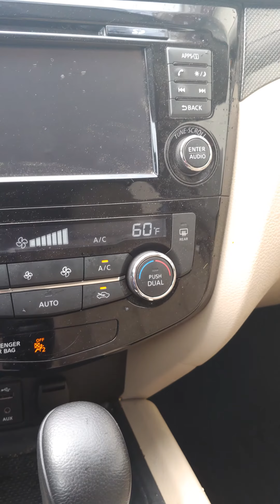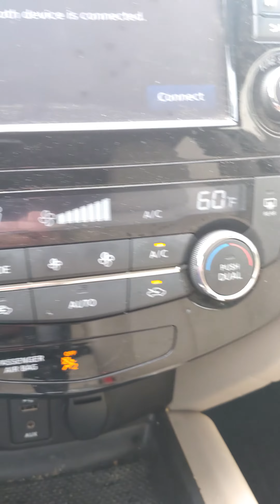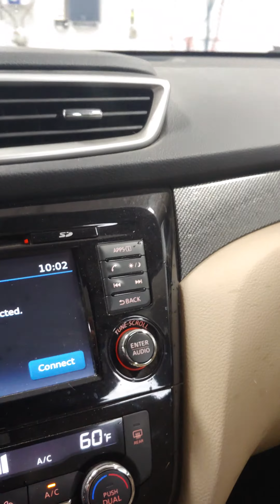Your Nissan is really a Renault, do not buy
cars carsandcoffee carshow Nissan Sold its name years ago (2000) to Renault. Most people know that the company Renault failed in the USA back in the '70s. But their idea this time was to buy a name such as Nissan and use the name on their junk Renault vehicles. Yes, they look nice but that is it. So to make it clear every vehicle that says Nissan since the year 2000 is built by Renault. They don't hold up and most of them break down before 100,000 miles. Renault also bought the transmission company Jatco in 2006 and has been building the world's worst transmissions, YES WORST IN THE WORLD. Just google it. lol If you value your money don't buy any Nissan products. If you already own one sell it before it becomes a headache. Just buy a decent car in the first place like a Honda, Toyota, Lexus, or Acura. You will be much happier in the end.
RhdDC2R is a participant in the Amazon Influencer Program.